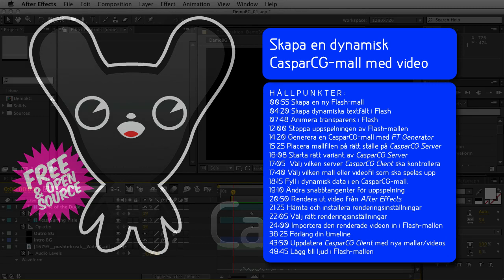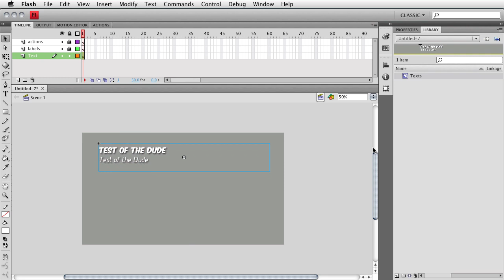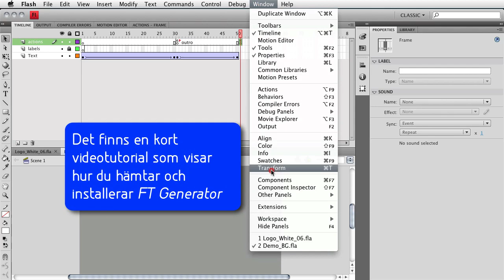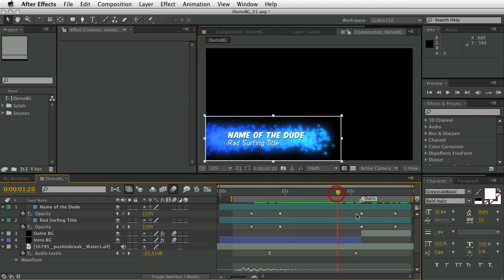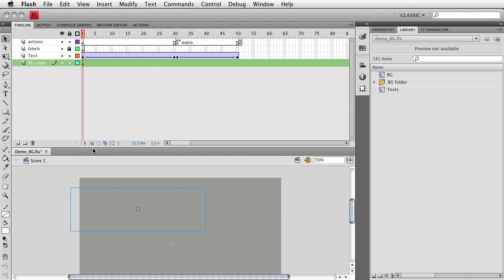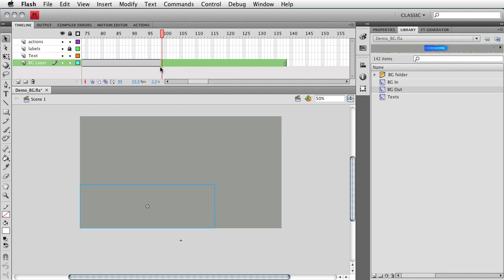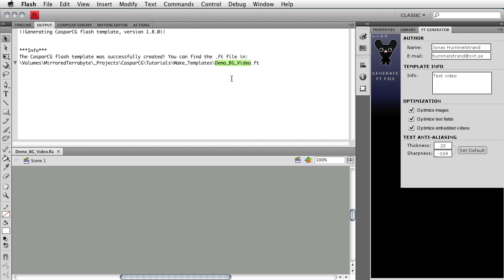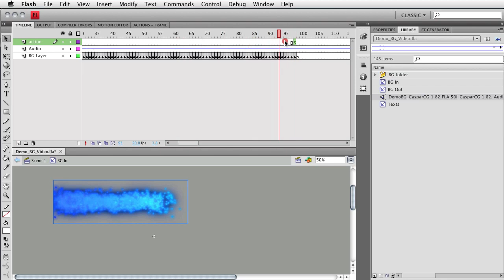Tutorial (in Swedish): Dynamisk CasparCG-mall med video och ljud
A Swedish version of the CasparCG tutorial: "Create a Dynamic CasparCG Template with Video and Audio" available